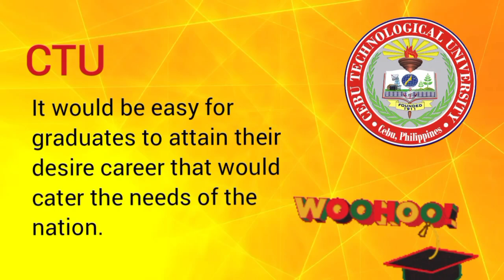CTU - Cebu Technological University Sample Promotional Video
CTU - Cebu Technological University

Vision

CTU is a premier, inclusive, globally- recognized research and innovation, smart, community-responsive, and sustainable technological university.

Mission

 The University shall primarily provide leading-edge degree programs, innovative professional, entrepreneurial, and technical instruction as well as research and extension programs that address both needs of the region and the nation in the context of the global knowledge economy, Fourth Industrial Revolution, and sustainability.

Goal

Obtain a Philippine university system status with a CHED SUC Level V recognition or equivalent;

Be ranked among the Top 10 Universities in the Philippines;

Be included in the list of internationally recognized ranking of universities (including Quacquarelli Symonds, Times Higher Education, Shanghai University Ranking, and World University Impact Ranking);

Pursue efforts to pave way for the development of new programs (including natural sciences and Doctor of Medicine) and Transnational Higher Education;

Achieve world-class performance and excellence in total quality management.